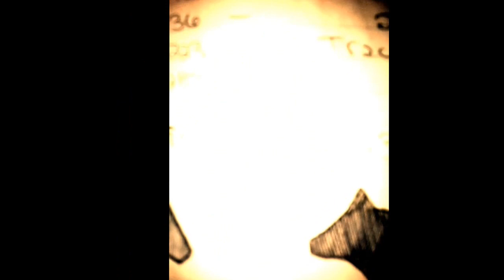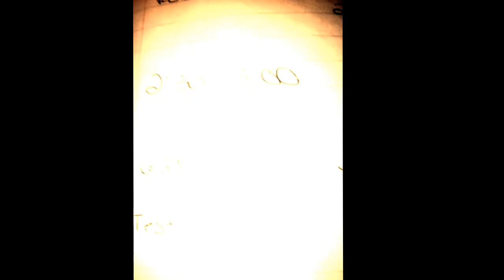Ink Elk - I Envy You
A music video made for the rough version of I Envy You, which will be included on Ink Elk - öst.

Rae made this video out of scribble drawings in a used scetchpad, influenced by anime and manga like styles.
Feat. Rae Stout and Iza Noren.

enjoy the chase.

Ink Elk - öst can be found on

sound recording administered by:
TuneCore